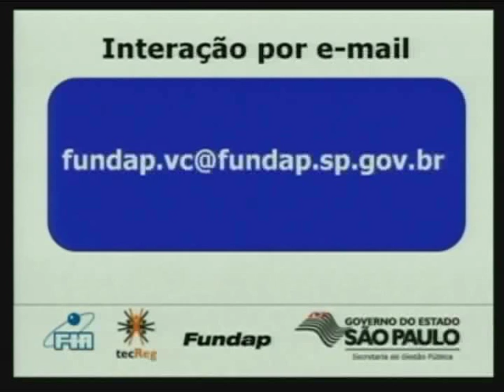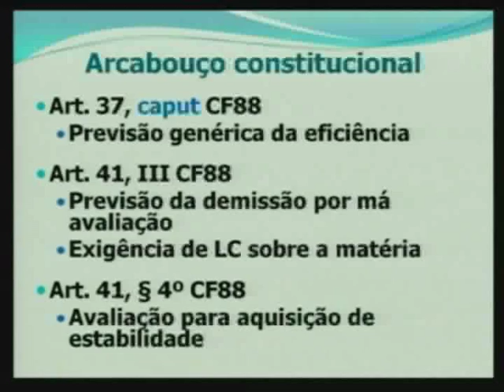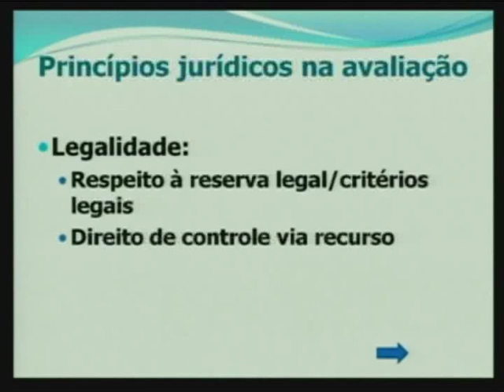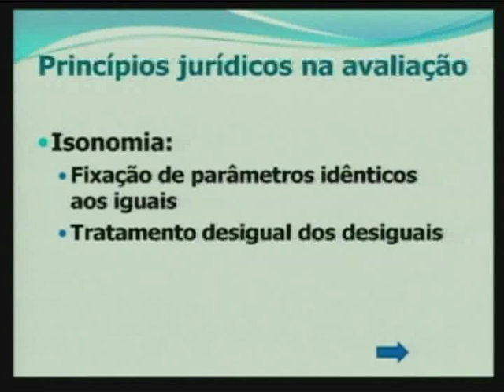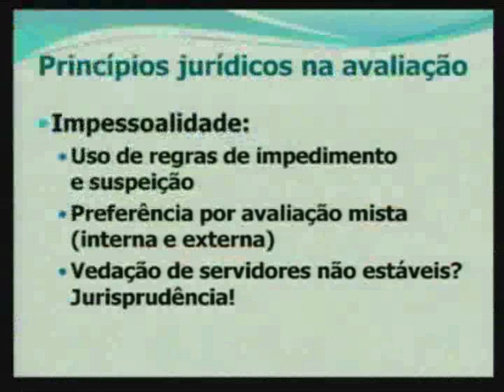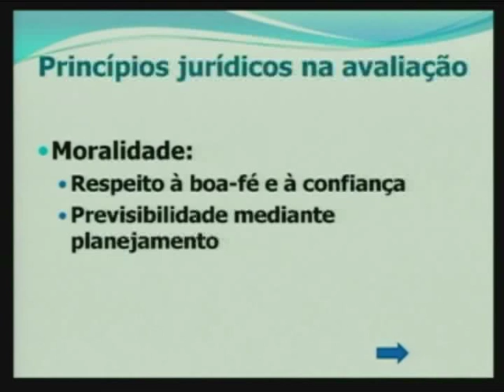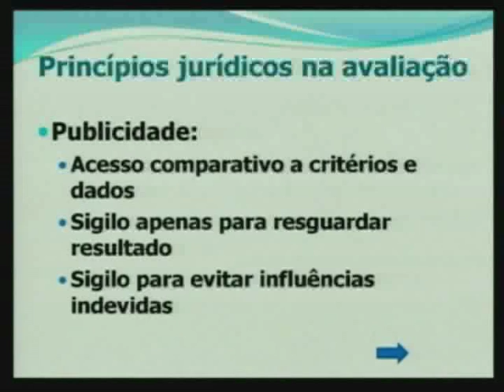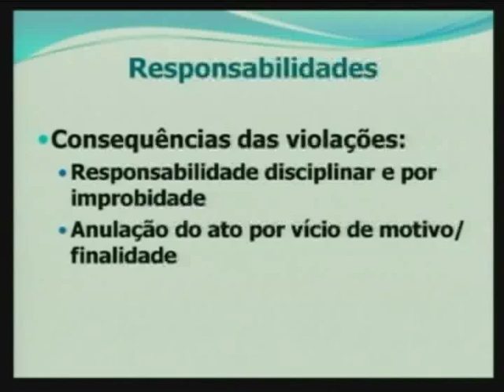2. A avaliação de pessoal sob a perspectiva do direito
Este ciclo de videoconferência sobre Prática da Avaliação de Equipes é composta por 3 aulas.
Nesta segunda aula, o Professor Doutor Thiago Marrara, fala sobre o tema: A avaliação de pessoal sob a perspectiva do direito.

Aula gravada no estúdio da tecReg/SGP, em 19/03/2014.